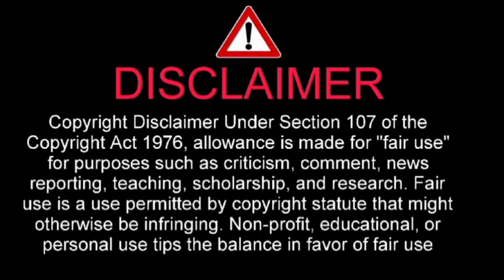Lamecha Girma fall Moment at men's 3000m Steeplechase race | Paris Olympics 2024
Lamecha Girma Fall in Men's 3000m Steeplechase Race at Olympics Paris 2024

Lamecha Girma
Olympics Paris 2024

Lamecha Girma, an Ethiopean runner hit his head in a dramatic fall on the final lap of the men's 3000m steeplechase at the Paris Olympics.

Girma, the current world record holder in the event and a silver medalist at the Tokyo Olympics in 2021, was on the back stretch with the rest of the field attempting to clear a hurdle.

But in the process, he clipped his knee on the hurdle and fell head-first onto the track where he lay motionless.

beforeIf doing anything. We will respectfully remove it immediately.